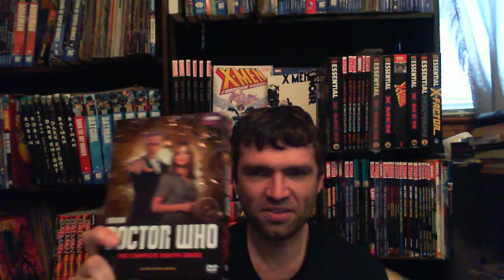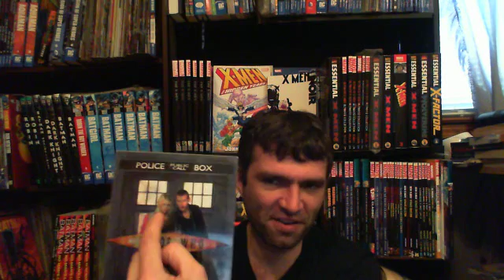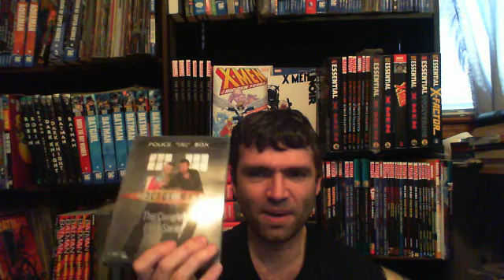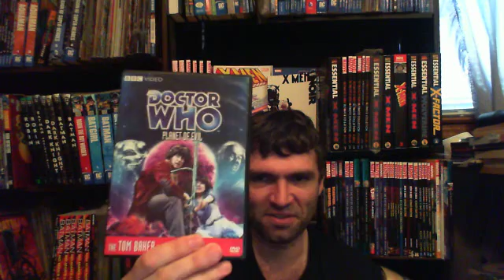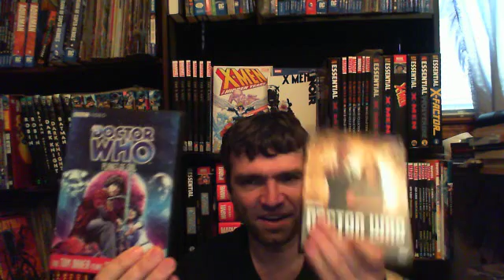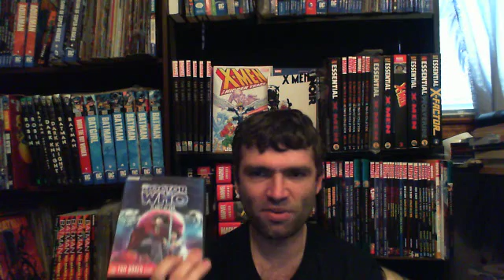Mofffat leaving Doctor Who, and New Who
In which I talk about my feelings for New Who